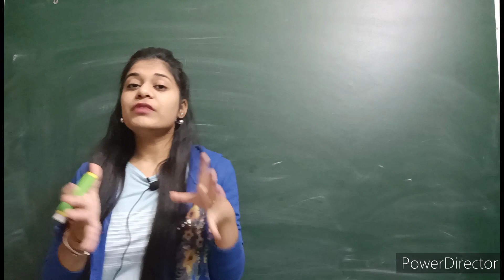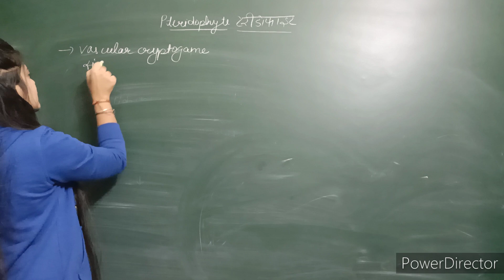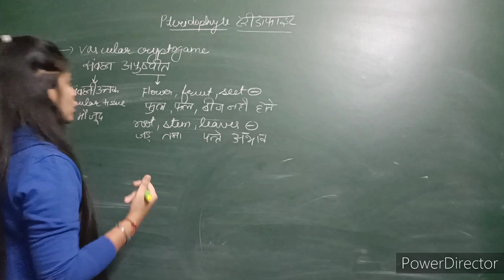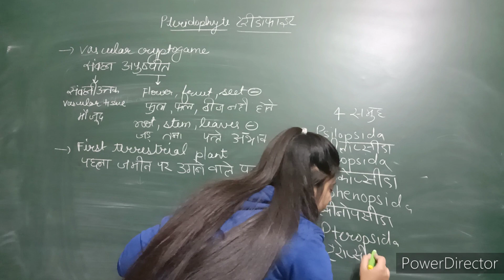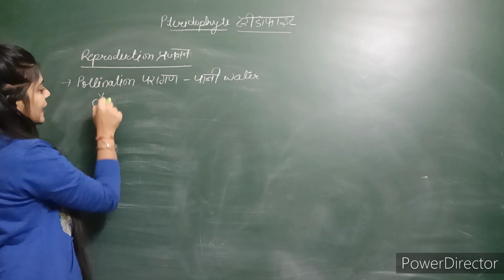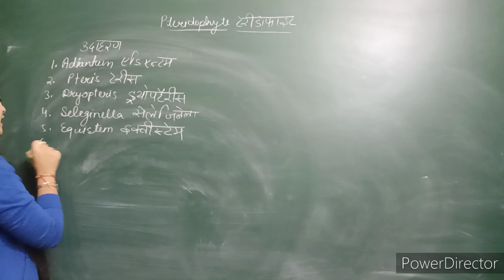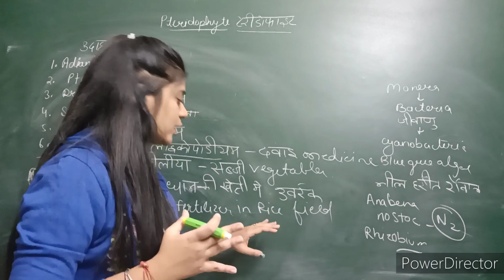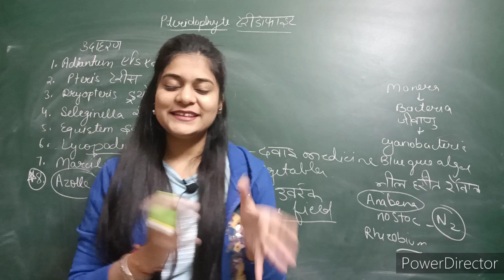Pteridophytes टेरीडोफाइट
topic : Pteridophytes

General Science by Deepali Mam

science magic by deepali mam